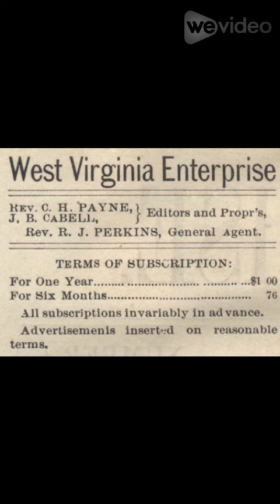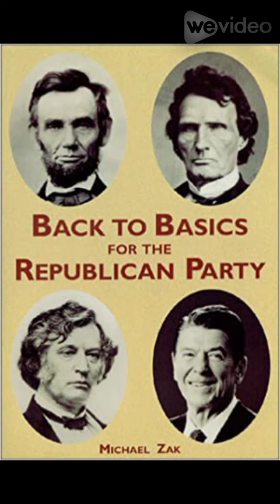Christopher Payne, the last U.S. Consul to the Danish West Indies